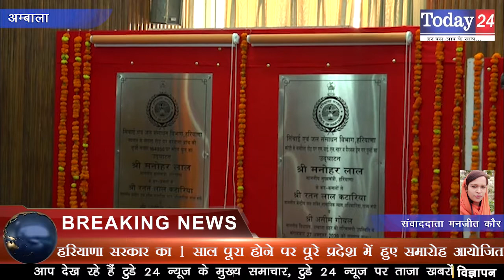हरियाणा सरकार का 1 साल पूरा होने पर पूरे प्रदेश में हुए समारोह आयोजित | Today24